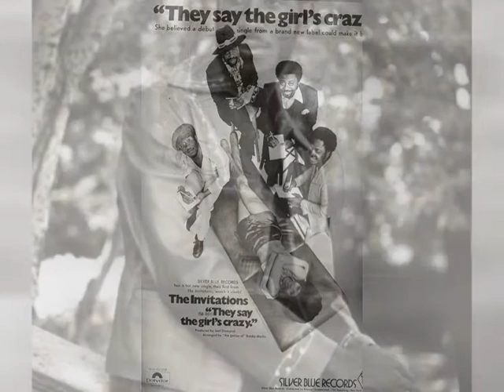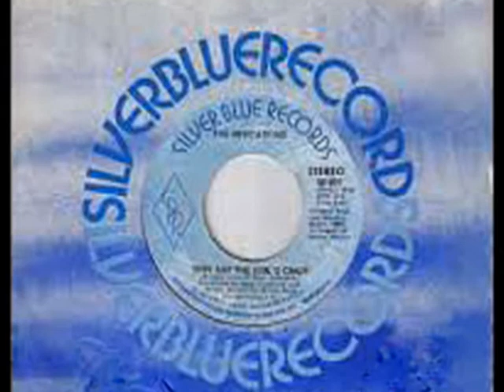They Say The Girl's Crazy - Lew Kirton & The Invitations Official Video Recording Resmastered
They Say The Girl's Crazy - Lew Kirton & The Invitations Official Video Recording Resmastered & former #1 Billboard R&B record...
This recording was cut in Philadelphia with the original TSOP orchestra and arranged by the brilliant Bobby Martin ("If You Don't Know Me By Now," "Me & Mrs. Jones", "Love Train," etc)...It is now remastered by the original producer - Joel Diamond for Silver Blue Productions.  "They Say The Girl's Crazy"  was both The Invitations and Silver Blue Records' first #1 record on the Billboard R&B Charts.
Available to Download on iTunes or Apple Music for just $0.99